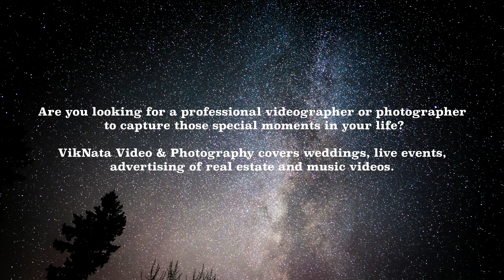Snow Falls Softly at Night (VikNataVideography) Ed Urich on Panflute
viknatasartison